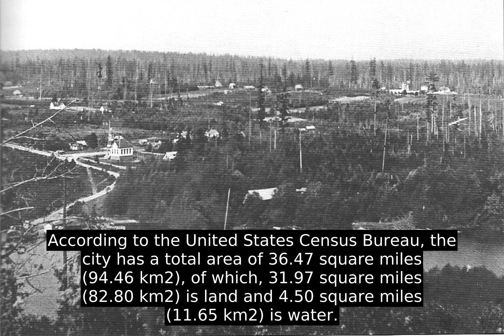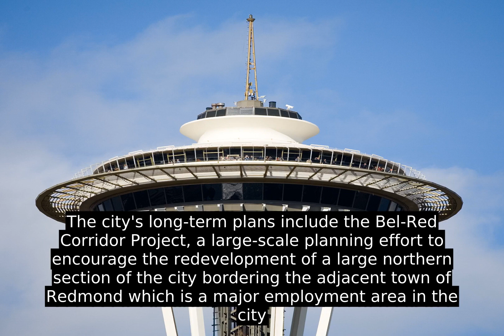Bellevue - Top Facts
Bellevue (/ˈ b ɛ l v j uː  /   BEL -vyoo) is a city in the Eastside region of King County, Washington, United States, across Lake Washington from Seattle